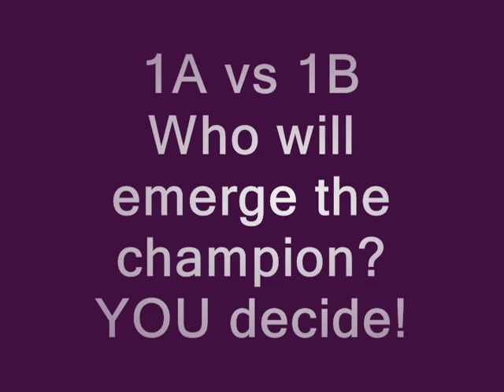Westwood Secondary School presents Cultural Expressions'09 - 1A & 1B (Sellengers Round)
1A & 1B (Sellengers Round)